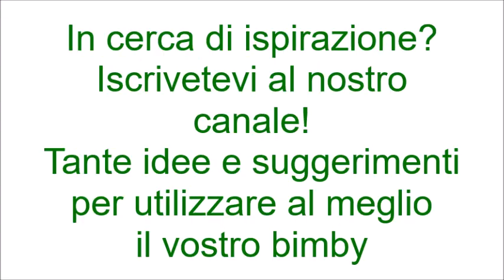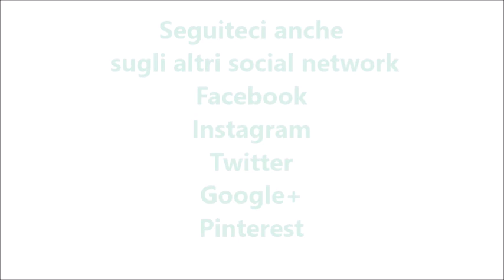Salame al cioccolato per bimby TM6 TM5 TM31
Ingredienti:
150 g di burro morbido
1 uovo intero
1 tuorlo
80 g di zucchero
150 g di biscotti secchi
50 g di cacao amaro
2 cucchiai di rum